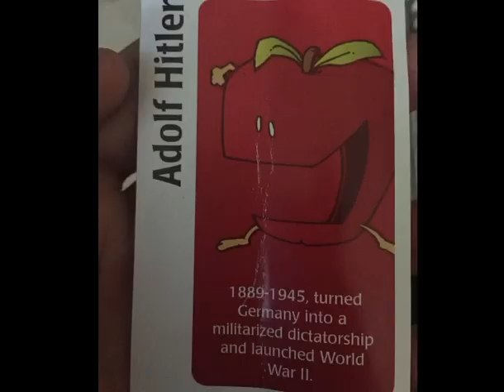SpongeBob Movie but it’s only Snoop Dogg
Credits:
Paramount